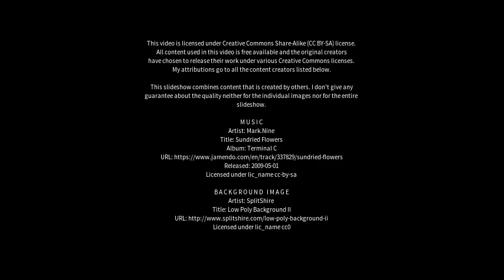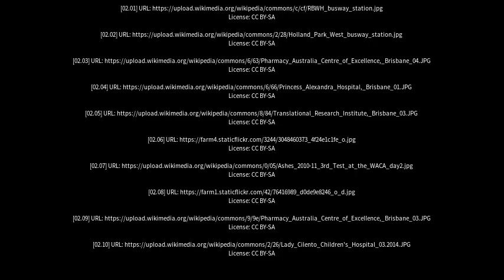Best places to visit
Best places to visit - Woolloongabba (Australia) Best places to visit - Slideshows from all over the world - City trips, nature pictures, etc.